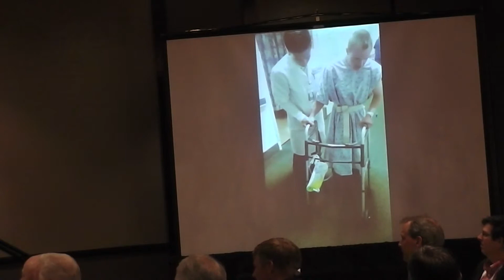SIOR IB S14 Part 2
Scott Martin delivers a moving life testimony to inspire others.